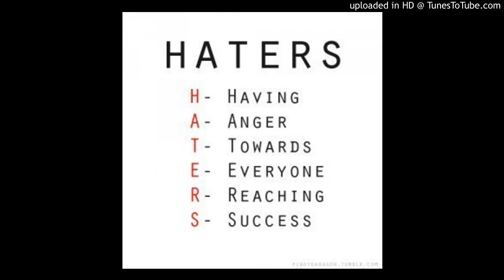Dear hater- kamo Kaybo ft. Holy G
classic duo kaybo. kay broski and holy g
flightriisk